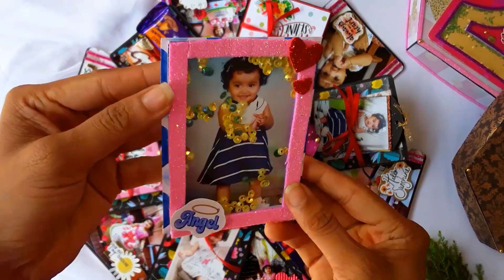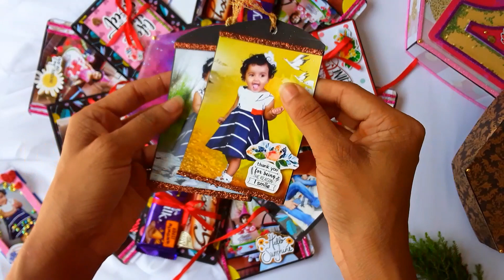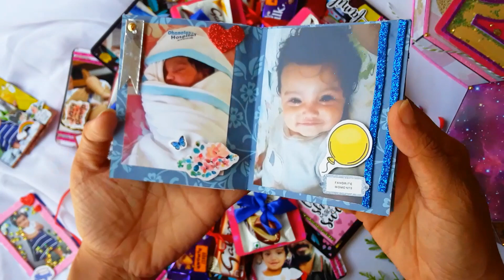hexagon explosion box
രണ്ട് വയസുകാരിക്ക് ഒരു ക്യൂട്ട് birthday ഗിഫ്റ്റ്